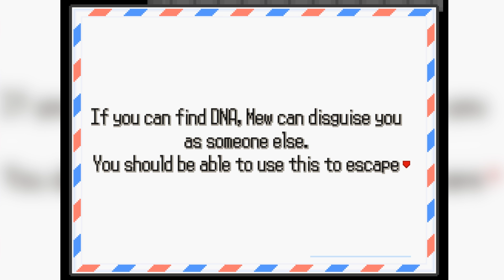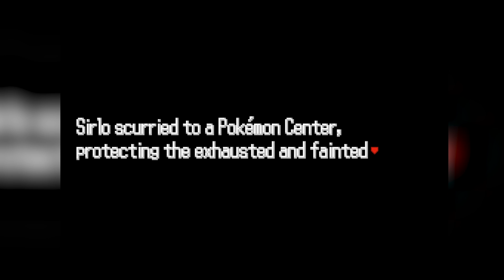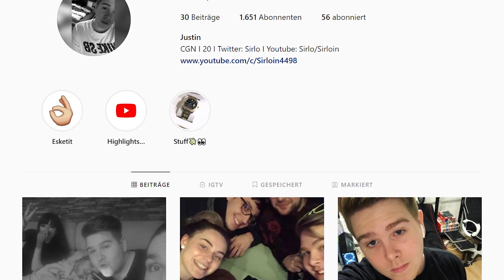DIE DELTA POKÉMON VERBREITEN SICH! Pokémon Insurgence Randomizer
~Sirlo